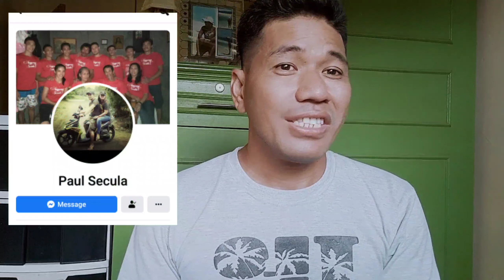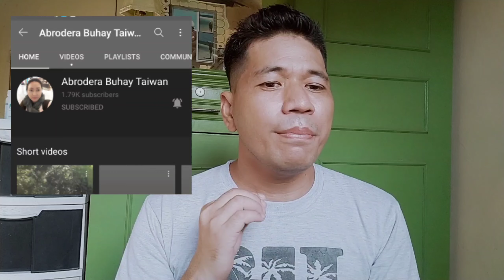Busay Falls ng Brgy. Cagay (Masbate)||Maestro BiyaHero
Busay Falls ng Brgy. Cagay Masbate
Ang isa s a ipingamalaking tanawin ng probensya ng Masbate na di pa halos nakikita at napupuntahan ng karamihan. Sa taglay nitong ganda ay nang hahalina upang ikay magtampisaw sa malamig na tubig.